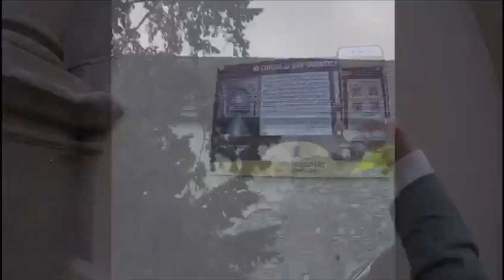Borgo Val di Taro Cittaslow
L'ufficio informazioni turistiche di Borgotaro ha realizzato questo video all'interno del progetto alternanza scuola-lavoro con alcuni studenti del liceo scientifico Zappa Fermi di Borgotaro. Obbiettivi di questo progetto: sensibilizzazione dei giovani alle ricchezze del territorio, promozione sui social network e diffusione del messaggio di Cittaslow.